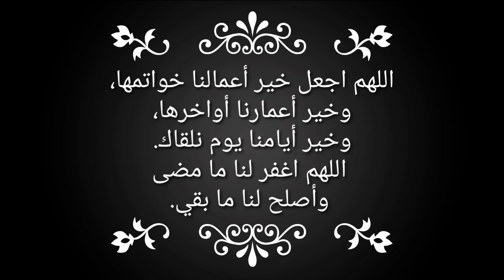ለምን ስለቀብር ኒዕማ(نعمة)አይነግሩንም? Seid jemal ሰያ ቱብ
ሰያ ቱብን በመጎብኘት ትልርት ይውሰዱ